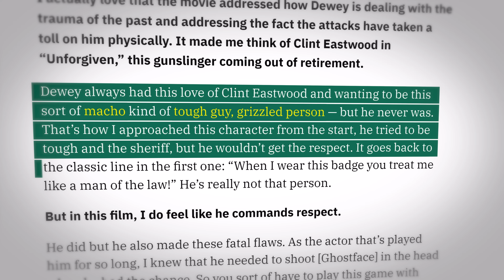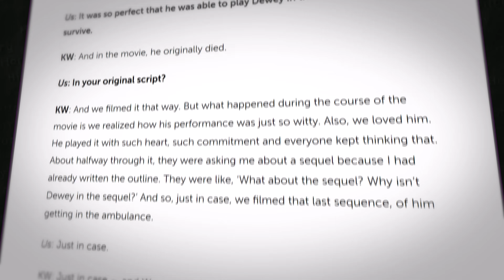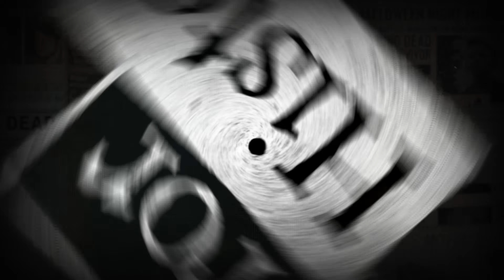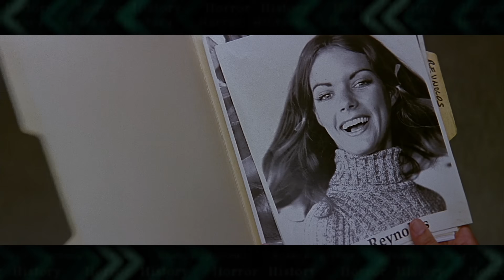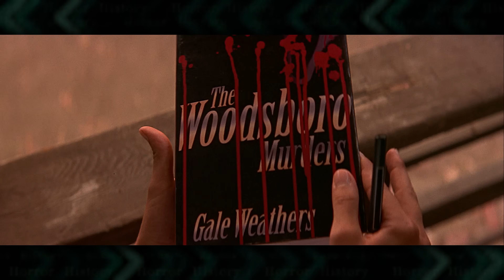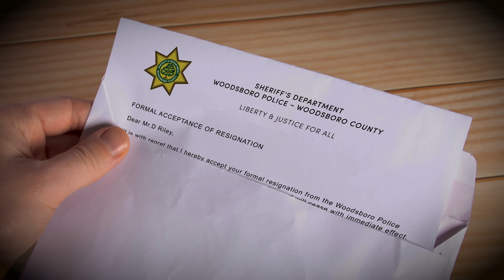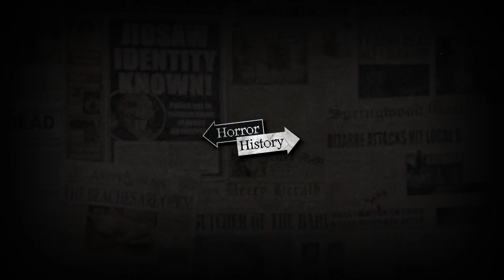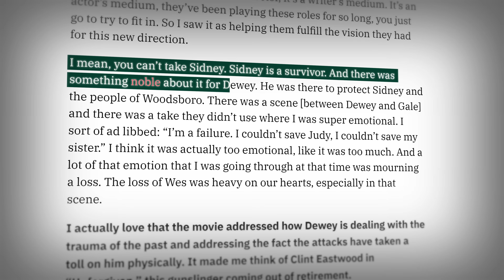Scream: The Complete History of Dewey Riley | Horror History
Dewey was the brave deputy, turned sheriff who eventually became hero of the Scream franchise, mirroring the life of his actor, David Arquette.

A BRAVE HEART IN A TOWN OF TERROR. Deputy Dwight "Dewey" Riley, brother of Tatum Riley, was an earnest and slightly naive lawman who made it his mission to protect the residents of Woodsboro, California from the relentless Ghostface killer.

Dewey's character brings a human touch and a sense of hope to the horror landscape dominated by ruthless murderers. His determination and courage are reminiscent of other horror film heroes who defy the odds to protect their loved ones.

Dewey's character was crafted as a foil to the darker, more sinister figures in the "Scream" series, providing a much-needed balance and an element of relatability. Dewey's presence raises questions about the role of law enforcement in horror films and their ability to combat evil forces in a world that often seems ruled by fear and chaos.

In this analysis, I'll be covering his entire story, from his rookie years trying to solve the Woodsboro Murders, to his involvement solving the killings at Windsor college, to his time as a technical advisor for the Stab franchise, his promotion to sheriff and his downward spiral following the divorce from Gale Weathers, which lead up to his untimely demise.

Chapters
0:00 The Birth of Dwight "Dewey" Riley
1:08 Intro
2:19 The Woodsboro Murder Investigation
7:48 Losing His Sister
9:43 Why Dewey Left The Police Force
11:14 The Winsor College Murders
17:43 Recovery And Move To Hollywood
19:13 Becoming Stab 3 Advisor
22:35 Becoming The Hero
27:14 Engagement To Gale Weathers & Promotion
28:53 The Second Woodsboro Murder Investigation
33:50 Separation From Gale And Resignation
35:31 Staying Away From Danger
38:05 The Third Woodsboro Murder Investigation
41:25 The Death of Dewey
43:21 David Arquette Real Life Parallels To Dewey

Written by CK Kimball.
Edited By Storm Ideas.